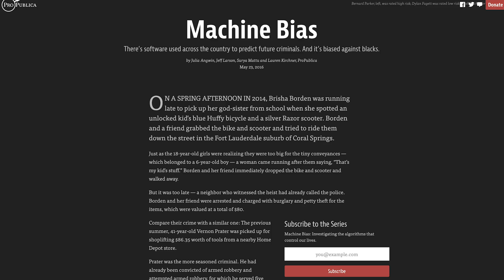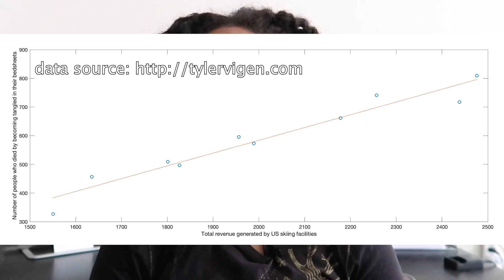Is AI Racist? Sometimes. | AI 103: Ethics (Part 1 of Many)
AI can be kind of racist. How does that happen, and how can we fix it?

Thank you to Daniel Shiffman, Darian Basile, Derrick Schultz, Jason Roop, Mariano Munoz, Sophie, and Kendou!, Stefan Melmuk for being Patrons!